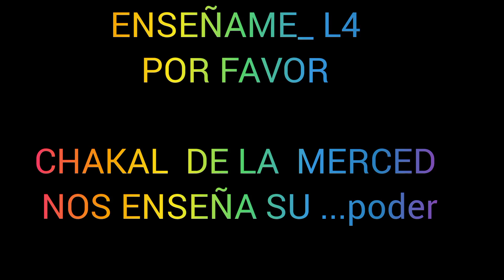QUIERES ? CHAKAL DE LA MERCED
Búscame en Twitter  así 👉  @wequer1